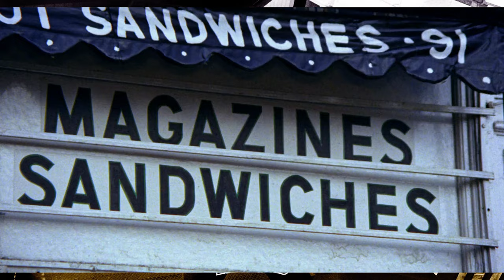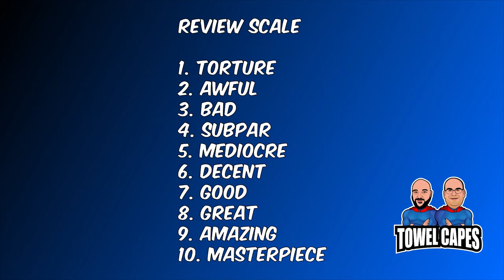Good Cop or Bad Cop? | The French Connection (1971) Review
The French Connection (1971) Review

When "Popeye" cuts loose, anything goes! Towel Capes review of "The French Connection."